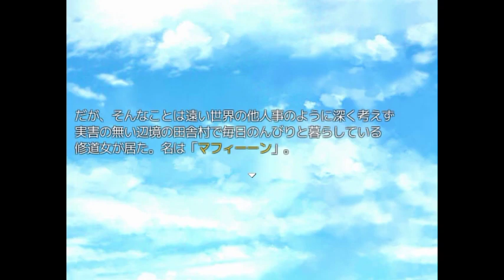【実況】ワイ花嫁、オット(予定)を力で屈服させる。【999,Victory】Part1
フリーゲーム『999,Victory』実況プレイPart1です！